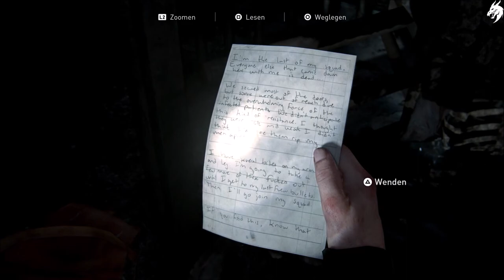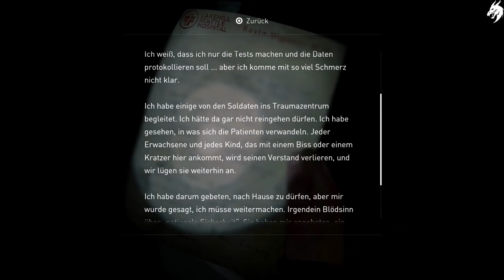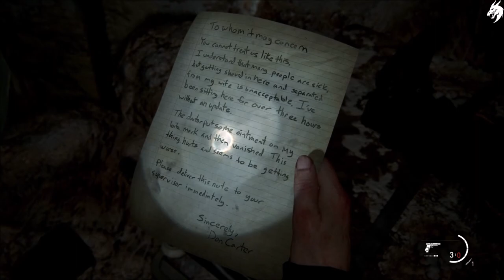The Last of Us Part 2 ☣ ►Part 31◄ HD (Deutsch) [ohne Kommentar]